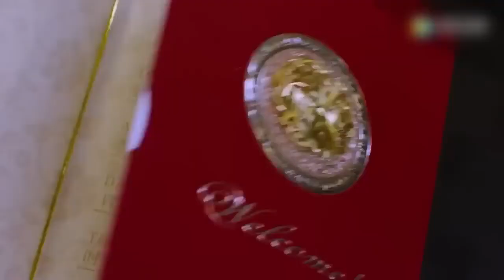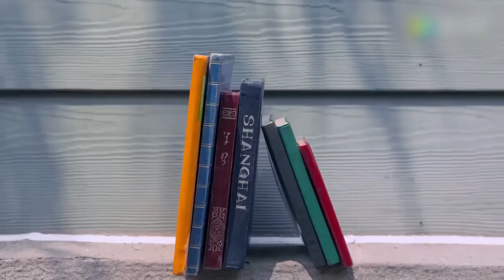【2022好看职场剧】《繁华欲望》第36集 | 胡歌从平凡人员逆袭职场大腕与各个精英老大斗智斗勇走到职业巅峰（胡歌，万茜）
《繁华欲望》以都市社会为背景，讲述了郑秋冬职场颠沛、商海沉浮、十年蝶变，成为专业猎头的成长故事。郑秋冬是个为了理想坚持不懈的人，在好友老白和女友罗伊人的帮助下，事业逐渐有了起色，不想老白突然的去世与自己事业的一夜挫败，让郑秋冬危机重重，然而郑秋冬并不甘心，发愤图强，且在罗伊人的帮助下，平安度过难关，郑也因此对罗伊人产生情愫，只可惜两人缘分未到，遗憾擦肩而过。时间慢慢流逝，林拜的出现，给郑秋冬带来了非凡的机遇，而郑秋冬诚信为本的原则，让林拜更加刮目相看。机缘巧合，郑秋冬发现对手袁昆急功近利，准备使用极其不道德的手段达到目的，而郑秋冬面对自己的诚信与良知无法容忍袁昆将要给他人带来的伤害，于是通过各种手段成功阻止了袁昆败坏的行为，并且与好友一起并肩抗敌，共同面对挫折与难关，而郑秋冬也因为纯粹、高尚的诚实信条，赢得了罗伊人的倾心与事业上的璀璨荣耀